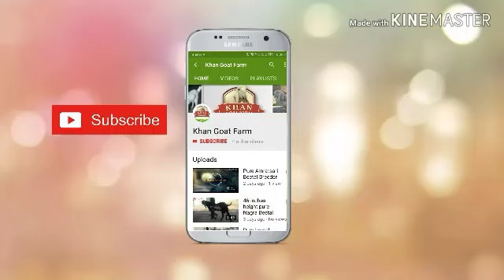مکھی چینا بکرا برائے فروخت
خوبصورت مکھی چینا بکرا برائے فروخت ہے،
زبردست جھالر
عید قربان 2019 کے لیے بہترین
اچھا قد اور وزن میں لاجواب
پورے پاکستان میں کارگو کی سہولت موجود ہے،